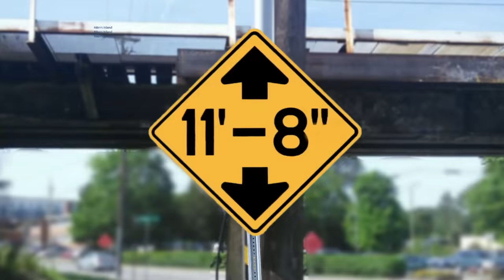Roof modification at the 11foot8+8 bridge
Another truck triggers the warning lights at the bridge, but the traffic lights are slow to change due to the pedestrian lights. Will the driver see the warning sign? Or will the truck end up with a slight modification to the the  roof?